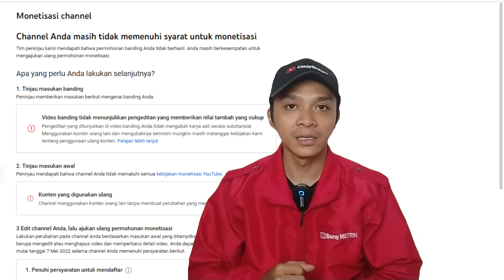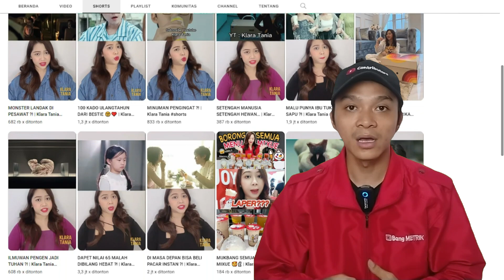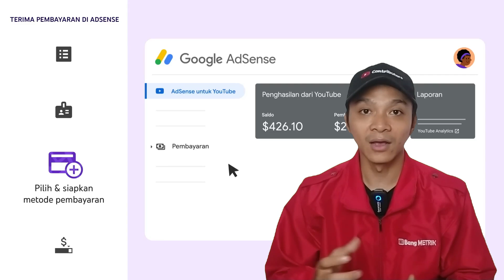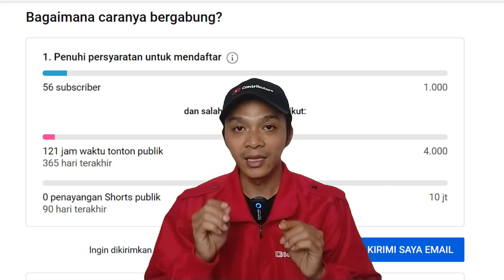Jadi Youtuber Cuma 1 Bulan Udah Bisa Daftar Monetisasi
Cara cepat monetisasi youtube shorts, Baru 1 bulan jadi youtuber udah dapat syarat monetisasi Apakah bisa pengajuan monetisasi? Lalu bagaimana jika 90 hari syarat monetisasi shorts tidak terpenuhi? Apakah kembali ke nol atau seperti apa? Bang METRIK bahas baru 1 bulan jadi youtuber shorts udah dapat syarat monetisasi Apakah bisa pengajuan monetisasi? Lalu bagaimana jika 90 hari syarat monetisasi shorts tidak terpenuhi? Apakah kembali ke nol atau seperti apa?

00:00
01:12 - persyaratan monetisasi youtube terbaru
04:04 - Baru 1 Bulan Jadi Youtuber Udah Dapat Syarat Monetisasi
05:35 - bagaimana jika syarat monetisasi tidak terpenuhi ?